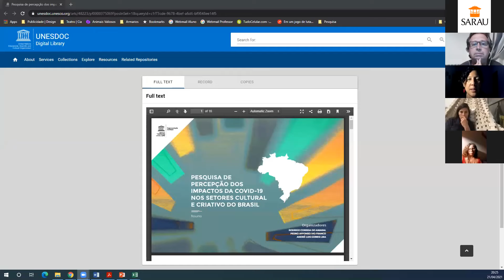Planejar Arte em Tempos de Guerra - Tempo de Criar [PARTE 2]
AULA 1 [PARTE 2] - Tempo de Criar

Convidado especial: André Paes Leme (diretor)

A conceituação do projeto, a construção de uma ficha técnica. A importância de um bom relacionamento e o dia a dia de uma produção, a partir de duas perspectivas: da produção e da direção. Dois profissionais, André e Andréa, amigos e companheiros de trajetória há 30 anos, fazem esta aula inaugural e compartilham esta experiência. Paes Leme nos traz também a sua vivência da cena de Portugal e de como estão realizando projetos na pandemia.